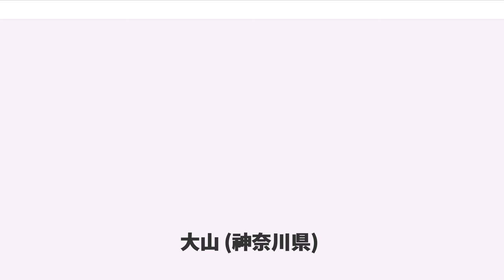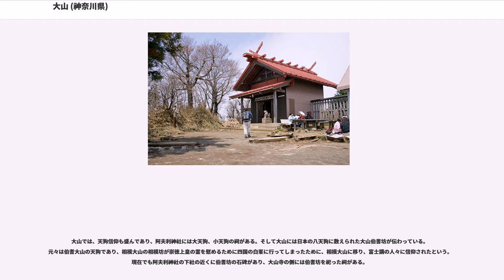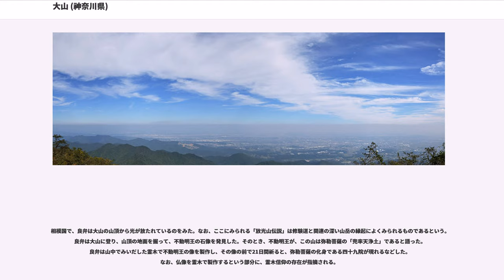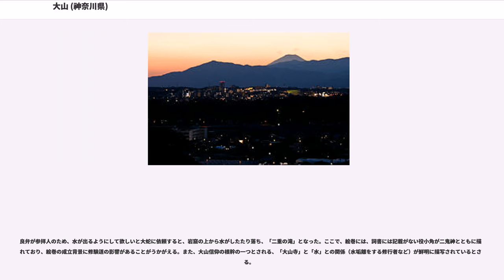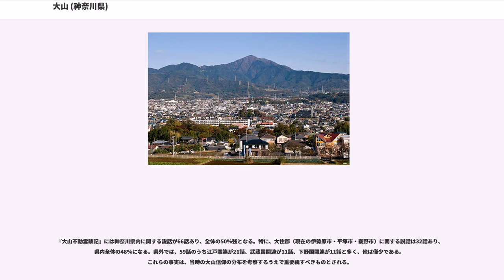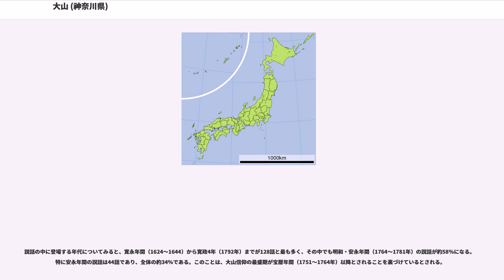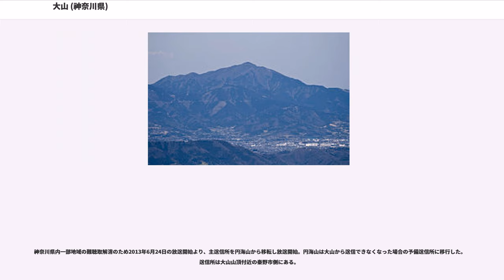大山 (神奈川県)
大山（おおやま）は、神奈川県伊勢原市・秦野市・厚木市境にある標高1,252mの山である。丹沢山などの丹沢の山々とともに丹沢大山国定公園に属し、神奈川県有数の観光地のひとつである。日本三百名山や関東百名山のひとつでもある。

大山は、丹沢表尾根の東端にあり、富士山のような三角形の美しい山容から、古くから庶民の山岳信仰の対象とされた（大山信仰）。「大山」の名称は、山頂に大山祇神を祀ったためとされるが、大山祇神はかつては「石尊大権現」と呼ばれていた。大山の山頂には巨大な岩石を御神体（磐座）として祀った阿夫利神社の本社（上社）があり、中腹に阿夫利神社下社、大山寺が建っている。また、大山は別名を「阿夫利（あふり）山」、「雨降（あふ）り山」ともいい、大山および阿夫利神社は雨乞いの神ともされ、農民の信仰を集めた。

江戸時代の中ごろ（18世紀後半）から、大山御師（明治以降は先導師）の布教活動により「大山講」が組織化され、庶民は盛んに「大山参り」を行った。各地から大山に通じる大山道や大山道標が開かれ、大山の麓には宿坊等を擁する門前町が栄えることとなった。

大山では、天狗信仰も盛んであり、阿夫利神社には大天狗、小天狗の祠がある。そして大山には日本の八天狗に数えられた大山伯耆坊が伝わっている。元々は伯耆大山の天狗であり、相模大山の相模坊が崇徳上皇の霊を慰めるために四国の白峯に行ってしまったために、相模大山に移り、富士講の人々に信仰されたという。現在でも阿夫利神社の下社の近くに伯耆坊の石碑があり、大山寺の側には伯耆坊を祀った祠がある。

大山信仰が始まった時期は不明だが、発掘により、縄文時代後期中葉の加曽利B式土器片や、古墳時代の土師器片・須恵器片、平安時代の経塚壺・経筒などが発見されており、信仰開始の時期はかなり古い時代にまでさかのぼることができると推定される。ただし、縄文土器等については、後世になってから修験者が持ち込んだ可能性を指摘する説もある。

『万葉集』の東歌で、大山は「相模峰の雄峰見過ぐし忘れ来る妹が名呼びて吾を哭し泣くな」と詠われた。

10世紀前期の『延喜式』神名帳には、相模国十三座の一つとして、大山の「石尊大権現」を祀る「阿夫利神社」の記載があり、神名帳の原本である神祇官の台帳が天平年間の完成とされることから、8世紀前半に阿夫利神社が創建されたとすることもできる。

神仏習合の時代の後、修験道が隆盛を迎え、不動明王像を本尊とする大山寺が建立され、阿夫利神社の別当寺とされると、大山そのものへの信仰と「石尊大権現」への信仰とが一体化していったとされる。なお、『續群書類從』第27輯下釋家部の『大山寺縁起』（真名本）には、天平勝宝7年（755年）、東大寺初代別当の良弁僧正が大山寺を開創したとの記載がある。大山寺は、聖武天皇により国家安穏を祈願する勅願寺とされ、天平宝字5年（762年）には行基の命により、光増が不動明王像を製作して本堂に奉納したとされる。元慶2年（878年）の大地震と大火により大山寺は焼失したが、元慶8年（884年）安然が再興し、天台宗系の修験の場として栄えていった。

平安時代の末に、大山は糟屋氏が支配する糟屋荘に編入されたが、久寿元年（1154年）12月に糟屋荘は安楽寿院に寄進された。その後、大山は藤原得子（ふじわらのなりこ。鳥羽法皇の皇后。美福門院）の領地となり、さらに、得子の子である暲子内親王（あきこないしんのう。八条院）の領地とされた。

鎌倉時代には、糟屋氏が源頼朝の御家人となったため、大山寺は鎌倉幕府の庇護を受けることとなった。『吾妻鏡』には、大山寺が源頼朝や源実朝から寄進を受けた旨の記載がある。その後、一時荒廃した大山寺だが、真言宗の願行房憲静（けんじょう）の手で復興された。このとき、願行は蒙古を降伏させる秘法を修得するため大山に登り、百日間の苦行を行い、師匠・意教房頼賢が提供した鉄造の不動明王像の前で祈り続けると、怒り狂った不動明王の姿がみえ、その後、不動明王像の目が見開かれたという。願行は、この時の不動明王の姿をもとに、二体の鉄造の不動明王像を製作し、その一体が大楽寺の不動明王像（「試みの不動」と呼ばれる。現・覚園寺蔵。神奈川県重要文化財）となり、もう一体が大山寺の不動明王像（国の重要文化財）となったとされる。

室町時代においても、当初、大山寺は室町幕府の庇護を受けることとなった...